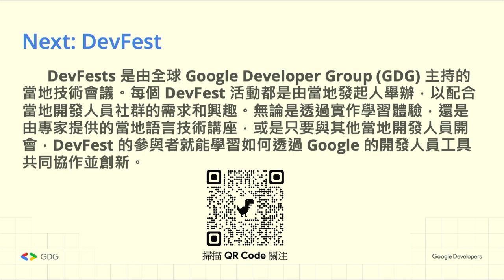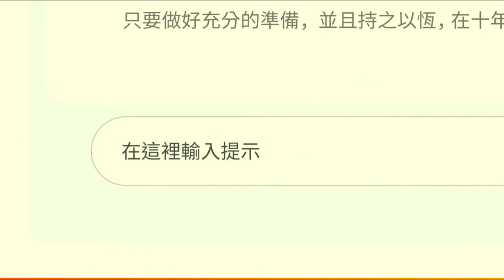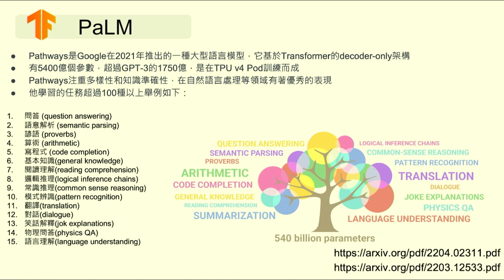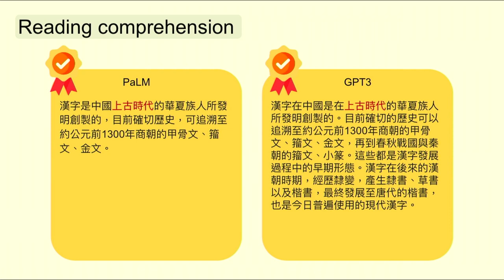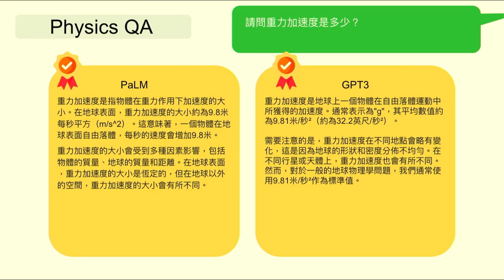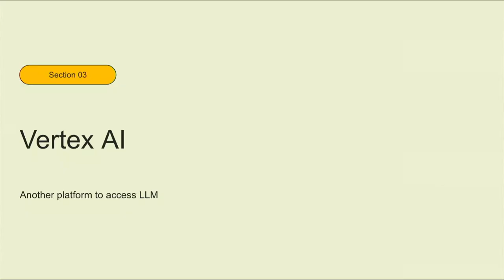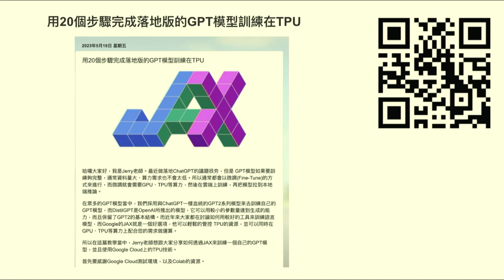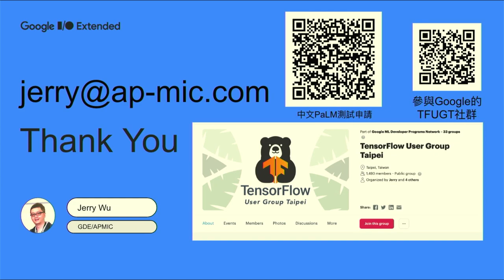中文大型自然語言模型PaLM2與GPT的比較